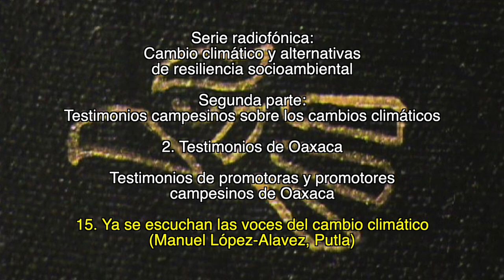15. Ya se escuchan las voces del cambio climático / Testimonios de promotoras y promotores de Oax.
2. Testimonios de Oaxaca

Testimonios de promotoras y promotores campesinos de Oaxaca

15. Ya se escuchan las voces del cambio climático
(Manuel López-Alavez, Putla)

1. Lecturas sobre el cambio climático

2. Testimonios campesinos sobre los cambios climáticos

Créditos:

Producción
GEAVIDEO

Catherine Marielle

Mexico-Tenochtitlan 2019.